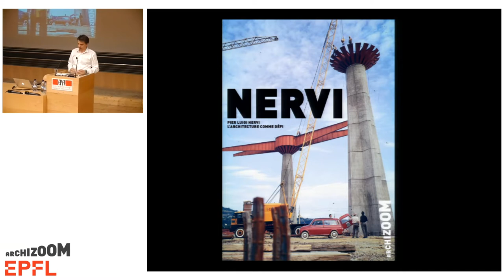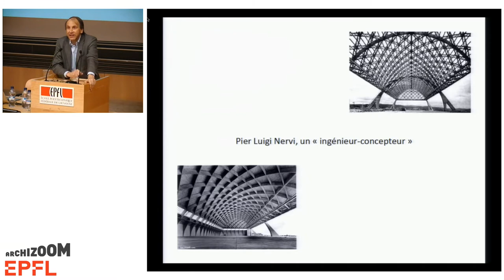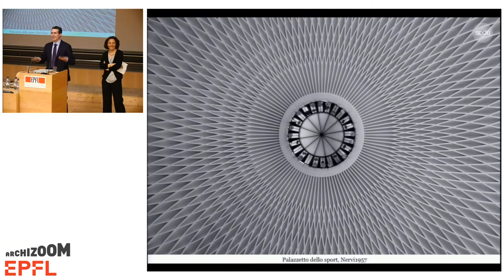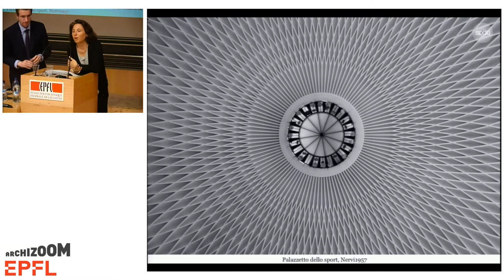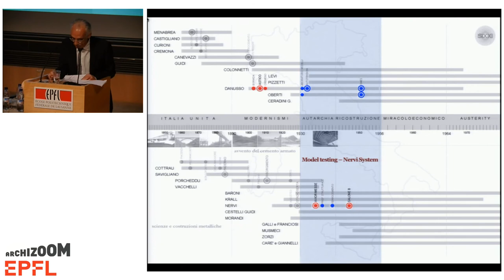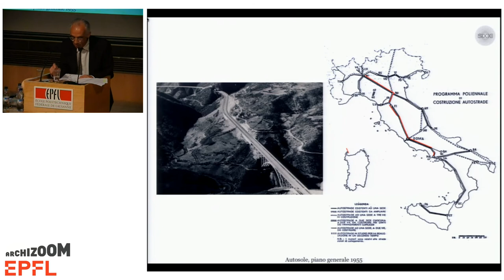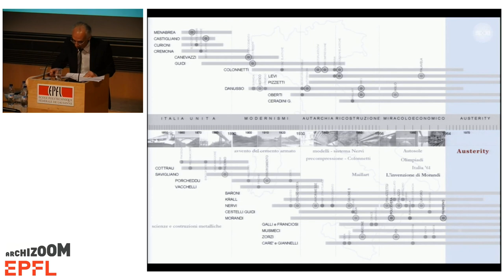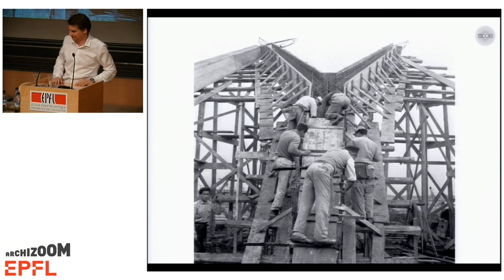Sergio Poretti - Pier Luigi Nervi. L'architecture comme défi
This lecture took place on the 17th of April 2013.